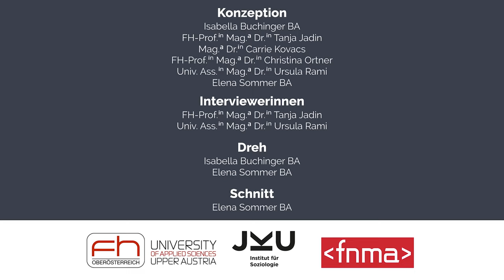Forschungserfahrungen von Studierenden – Planung & Durchführung | iMooX.at